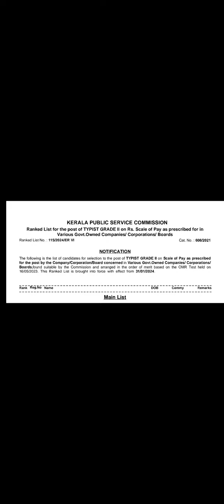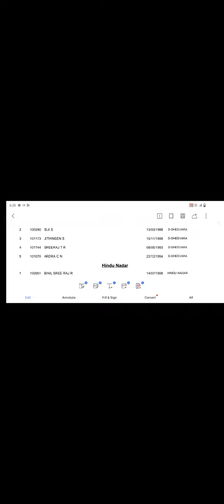Typist Grade 2, Govt owned companies Rank list published